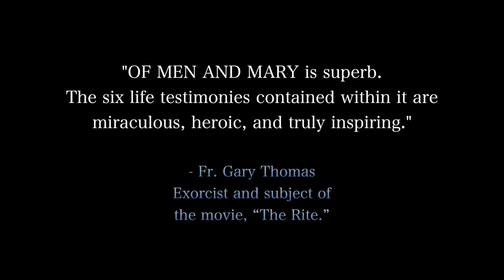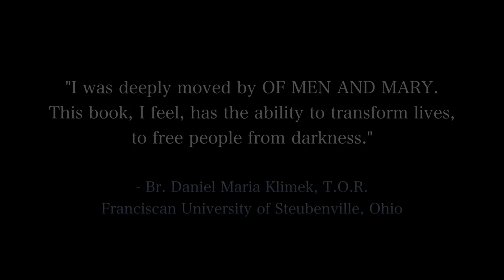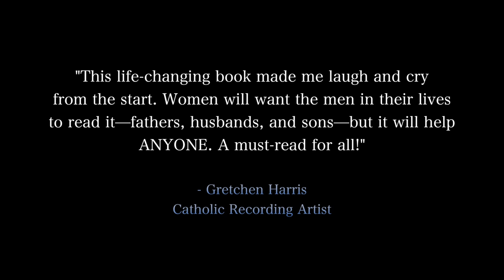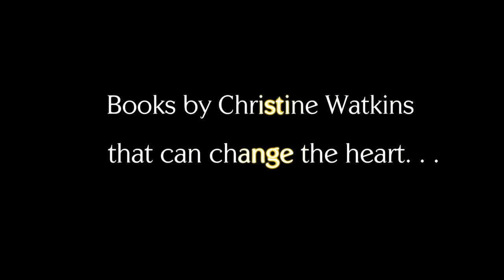Of Men and Mary: The Book that Changes Men's Lives (and Women's)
This new book of Catholic conversion stories of men is bringing men--and women--back into the Catholic Church, or into Catholicism for the first time. It is called,
OF MEN AND MARY: HOW SIX MEN WON THE GREATEST BATTLE OF THEIR LIVES.
Please share this book trailer with those who might benefit from it.

Fr. Donald Calloway, MIC, calls the book, “Anointed!” Exorcist Fr. Gary Thomas, subject of the movie, “The Rite,” says, “OF MEN AND MARY is superb. The six life testimonies contained within it are miraculous, heroic, and truly inspiring.” Certain books as this come along that have the power “to transform lives, to free people from darkness,” claims Br. Daniel Maria Klimek, T.O.R. “I plan to share this tremendous work with many through the years.”

Read this riveting book of Catholic conversion stories and find yourself inspired by a murderer, a sweet lamb who lost it all, and a man who literally died—and then came back to life. You will suddenly root for a football player tackled by the Blessed Mother, a man caught up in illicit sexual liaisons, and a man whose marriage was as good as dead.

For more information about this book of Catholic conversion stories and others by Catholic author, Christine Watkins,

For the book Spanish: TRANSFIGURADA: EL ESCAPE DE LAS DROGAS, DE LA CALLE Y DE LA INDUSTRIA DEL ABORTO, DE PATRICIA SANDOVAL,

Would you like to consecrate yourself to the Mother of God?

For MARY'S MANTLE CONSECRATION: A SPIRITUAL RETREAT FOR HEAVEN'S HELP

For MARY'S MANTLE CONSECRATION: PRAYER JOURNAL

Also, see the Queen of Peace Media YouTube channel for Christine Watkins' weekly YouTube videos: "Find your way Home, "